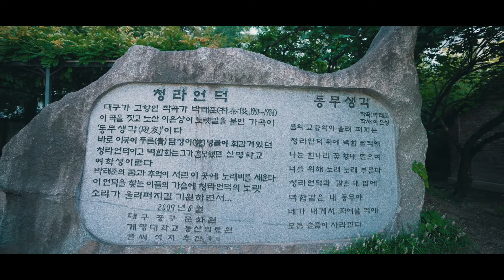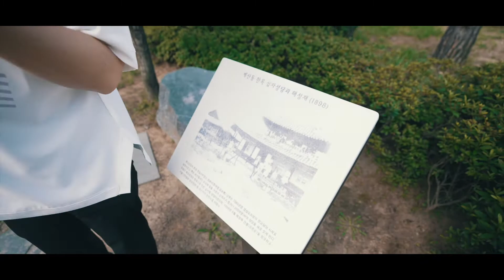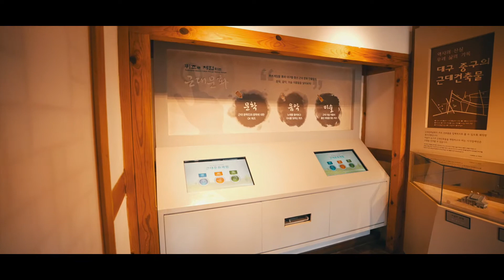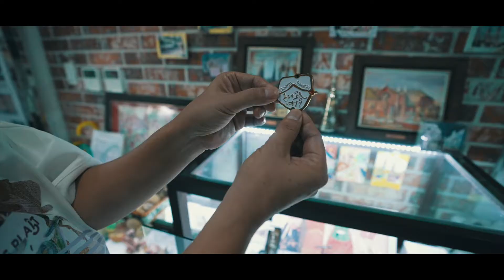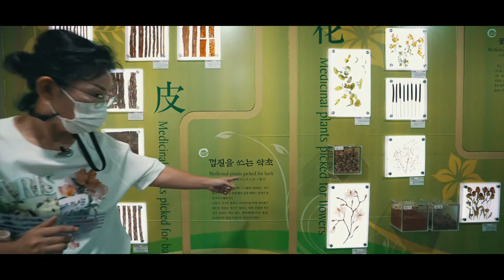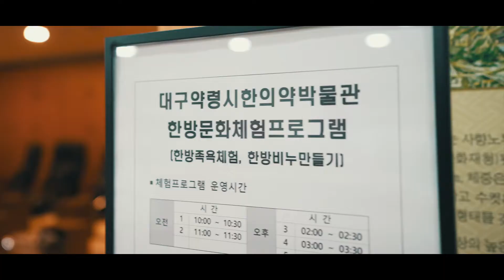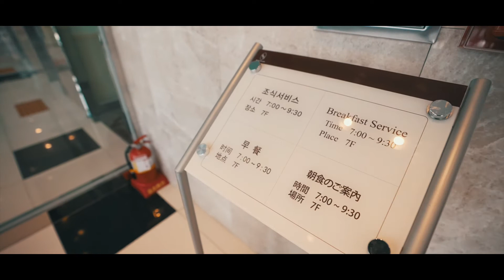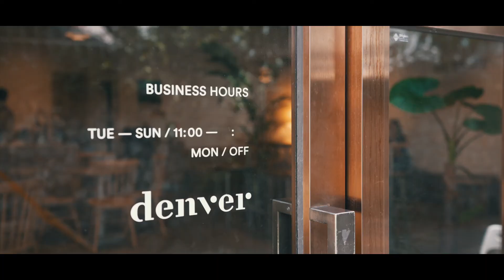대구근대로의 여행과 약령시 [大邱近代路地旅行,薬令市]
▶20世紀初頭まで自然に出来て形成された以降、 大きな変化もなく昔ながらの姿を維持している 近代通りツアー. 青蘿丘は宣教師住宅をはじめ、濟衆院(東山 医療院の前身)、3.1 万歳運動の道、鐘塔、大邱で最初のリンゴの木などを見ることができる、大邱近代通りの 旅路が始まる歴史の道である。

○ 平壌に次いで3番目に立てられた 桂山カトリック教会は 嶺南地域初のゴシック様式の聖堂で、史跡第290号に指定されている。フランスパードレのプワネル氏が設計, 都心と近い場所に位置していて探しやすく、夜間照明があるので美しい夜景を鑑賞できる。

○ 李相和·徐相敦古宅は 日帝強占期、民族詩人の李相和先生が死期まで詩作に没頭した古宅と、1907年国債報償運動をリードした徐相敦先生の古宅が同じ場所にある。

○ ジンゴルモクは韓国近代史が共存する思い出深い横丁。大邱最古の二階建て西洋式家屋、ミド茶房、レトロなレストランなどがある。

○ 韓医薬博物館は薬令市の歴史と韓方の特徴について学び体験できる博物館。韓方石鹸作り、韓方足湯、韓服の試着など 韓方文化体験も楽しめる。薬令市には 韓方薬店や韓医院などが集まっている。 針や灸などの韓方治療や様々な韓方薬材を安く購入できる 。